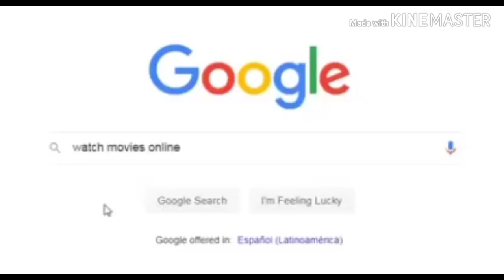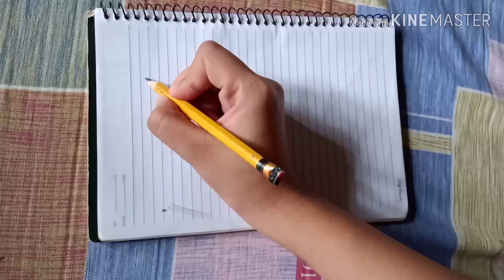MADALAS MANGYARE TO SAYO AMININ!!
Hi ka Trupah mga pinaka iinisan mong madalas mangyare sayo!